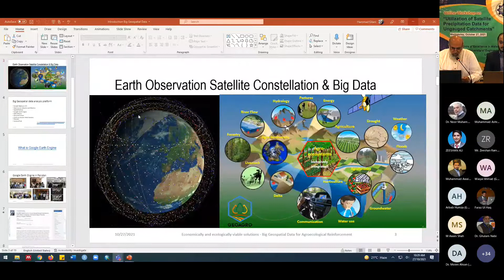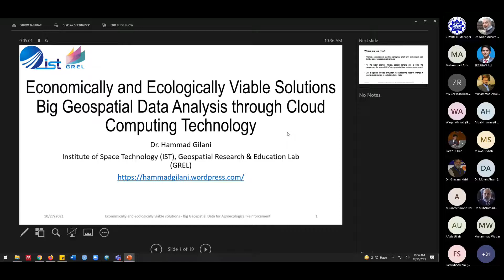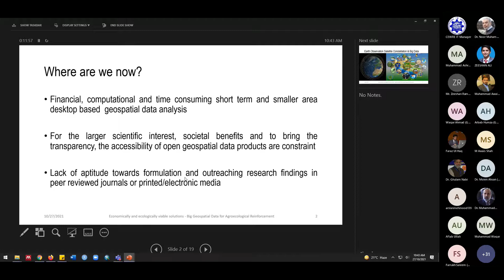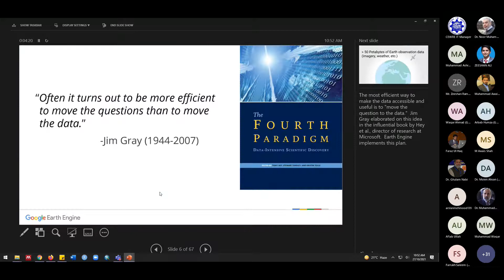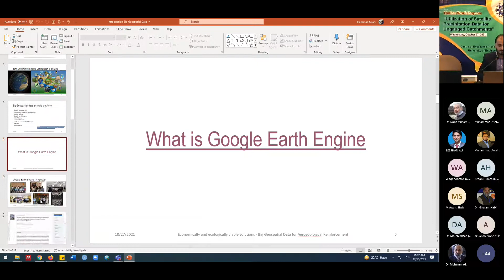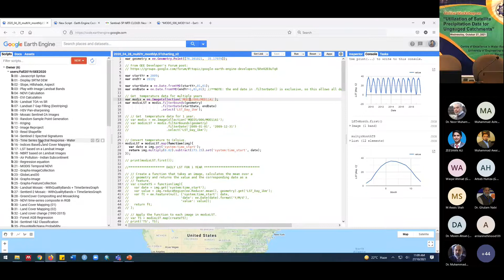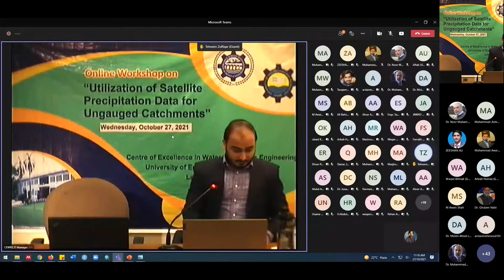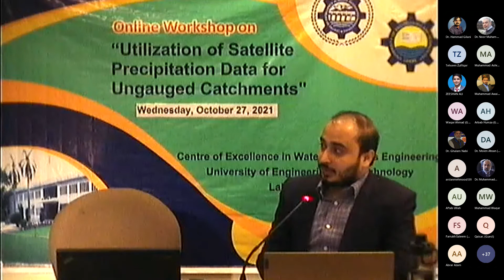Utilization of Satellite Precipitation Data for Ungauged Catchments'21 | Part-3 | Dr. Hammad Gilani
Online Workshop on "Utilization of Satellite Precipitation Data for Ungauged Catchments 2021" - Part No. 03 - Presented by 1st Resource Person Dr. Hammad Gilani -- (Assistant Professor, Institute of Space Science, Islamabad)

Workshop Content:
1) Satellite precipitation data, formulation and utilization.
2) Validation and assessment of uncertainties in satellite precipitation data.
3) Satellite data mining and processing using Google Earth Engine.
4) Distributed flood modeling using satellite data.

Potential Candidates:
Workshop is highly beneficial for Civil Engineers, Agricultural Engineers, Water Resources Engineers, Water Managers, GIS Professionals, Students and Reserach Scholars.